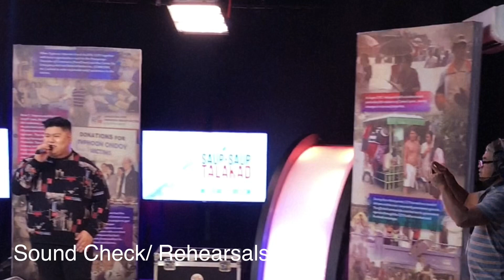HANS LEE VLOG 14: Balik CLTV Tayo!